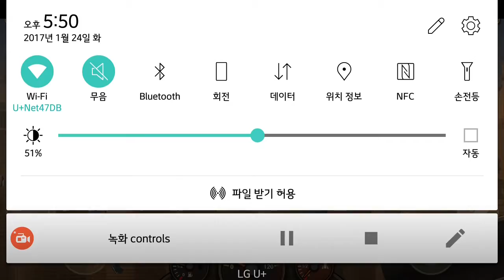모바일 게임 언투다이 미션모드 플레이 (평영)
구르기 어렵